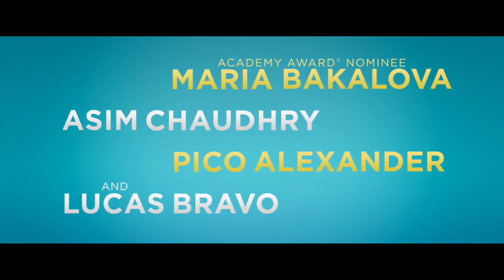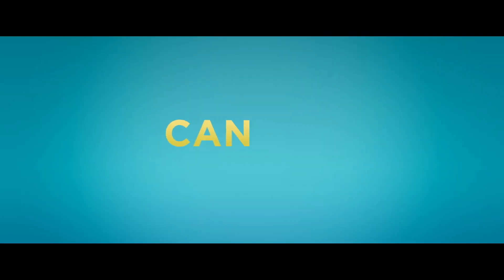Медовый месяц -Трейлер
Адам и его невеста Сара собираются отправиться в романтический медовый месяц в Венецию. Но когда в поездку врывается лучший друг Адама, Эд, это непреднамеренно превращает их идеальный праздник влюбленных в полную катастрофу.